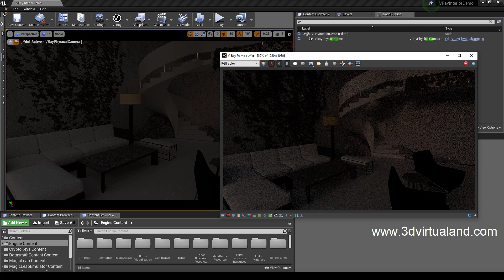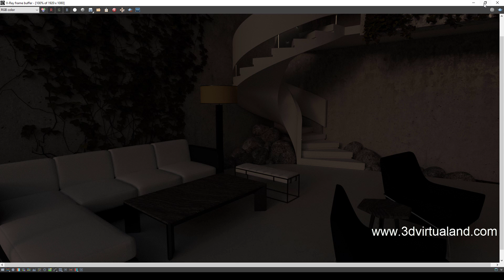VRay Interior Demo in Unreal Engine 4.20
This a video about VRay in the Interior Demo in Unreal Engine 4.20.